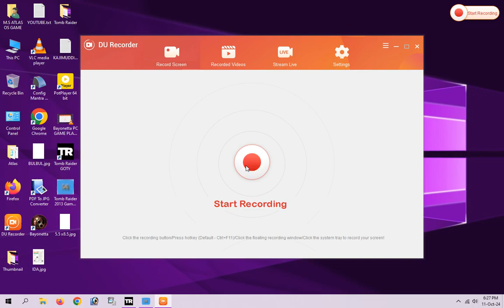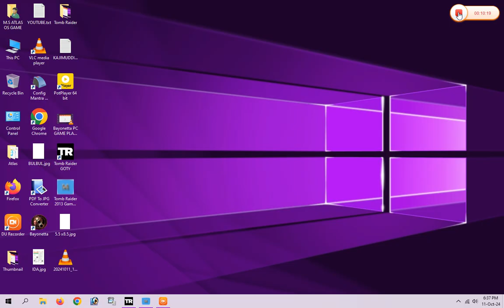Tomb Raider 2013 LARA CROFT PC Walkthrough Playthrough GAME PART 18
Welcome To PC & ANDROID GAME CHANNEL
Every Android mobile, computer, internet, facebook, youtube, google, new technology, online market, videos are made on this topic every day. All you can learn in Hindi. If you want to learn or learn about Internet, Web Side and various mobile apps, keep watching the PC & ANDROID GAME CHANNEL. All questions will be answered PC & ANDROID GAME CHANNEL
For any Questions Please Comment to de Blow?
@PCANDROIDGAMECHANNEL PC & ANDROID GAME CHANNEL
My Pc Low system configuration
Fast Dowanload For bittorrent/uTorrent (1) BittorrentDowanload Now (2) Windows10 ReviOS 20H S1.0 Custom OS
1.Motherboard ZEB0NICS H81 4th/5th Generation Micro ATX Motherboard II LGA1150 DDR3 Socket Supports i3/i5/i7 Processors II nvme Support II Pci-e X1 Slot II3 Year Warranty
2.CORE I5 4590,4570 (4TH Generation) Processor 3.3 GHz Upto 3.7 GHz LGA 1150 Socket 4 Cores 4 Threads
3.RAM 8+4=12 GB Consistent 8 GB DDR3 1600 MHz Speed Laptop RAM (Single Channel-12800 Series) with 3 Years Replacement Warranty from Manufacturer
4.Consistent 4GB DDR3 RAM 1600MHz Desktop Memory, Long-DIMM (UDIMM) PC3-12800 for Standard & Gaming Desktop PC with 3 Years Manufacturer Warranty (Made in India)
5.SMPS Zebronics 450W Black Gold Power Supply with 3X SATA connectors, 2X Molex, 80mm Built-in Fan, Extra Long Cables, 1.2 Meter Power Cable and Suitable for Regular use Computers
6.UPS ZEBRONICS U735 600VA/360W Microcontroller Based UPS for Office Computers | Home PC with Auto Restart, Generator Compatible, Boost & Buck AVR, Built-in Protection, (Not for Routers)
7.FRONTECH 512GB Internal SSD, 2.5 SATA, TLC+SMI, Low Energy Consumption, Ultra Fast with Read/Write Speed Upto 500/480 Mbps, (SSD-0015, Black & White)
8.Wifi USB Mini Adapter ZEB USB150WF1 ZEBRONICS ZEB-USB150WF1 WiFi USB Mini Adapter Supports 150 Mbps Wireless Data, Comes with Advanced Security WPA/WPA2 encryption Standards
9.GEONIX DDR3 4GB GPU GEONIX GEFORCE GT 730LP 4GB DDR3 Graphic Card | 64bit Dual Slot | Multiple Outputs- VGA, HDMI, DVI | Support PCI-e2 Profile
10.FRONTECH LED Monitor 19'' Inch FRONTECH 19 Inch HD LED Monitor | Refresh Rate 60 Hz,1440 x 900 Pixels | Wall Mountable Slim & Stylish Design with 16.7M Colors | HDMI & VGA Ports,Built-in Power Supply (MON-0071,Black)
11.HDMI CABLE TERABYTE 3 Meter HDMI Male to HDMI Male Cable High Speed 3D Full HD 1080p HDMI Cable (Black For Computer, Laptop) 02
13.KEYBOARD LAPCARE LAPCARE Alfa Keyboard 3 with Adjustable Kickstand, Capslock Indicator and 104 Keyboard Standard Key, USB 2.0 (Black)
14.PC PROCESSER FAN HiperAds CPU Cooling Fan with Heatsink Compatible With LGA1150 LGA1151 LGA1155 LGA1156 Socket Celeron/Pentium/i3/i5/i7 Processors Series Fan E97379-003 CNDP751K50 DTC-DAB16 DC12V 0.60A 4-PIN
15.CABINET Zebronics ZEB-CRONUS Premium Gaming Cabinet with Mirror Finish Tempered Glass On Front,Tempered Glass On Side & 4 x120mm Rainbow Double Ring LED Fans
16.PRINTER Canon PIXMA MegaTank G3000 All in One WiFi Inktank Colour Printer with 2 Additional Black Ink Bottles.